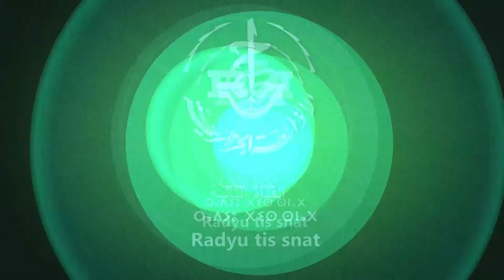Les préparation des examens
Emission «ABRID N AⴴARBAZ» du 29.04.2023.Les préparation des examens . Par Djouher Bora : Ecoutez l’émission dans la description de la vidéo